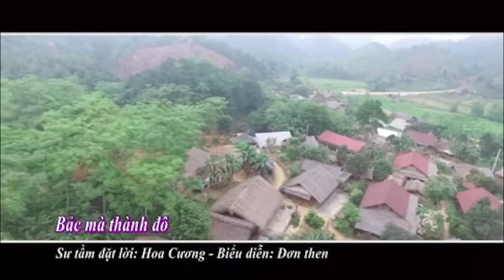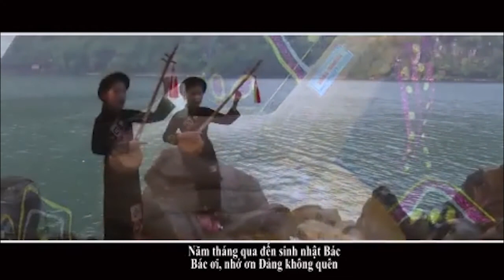[Dân ca Tày] Tiếng tính quê hương 1